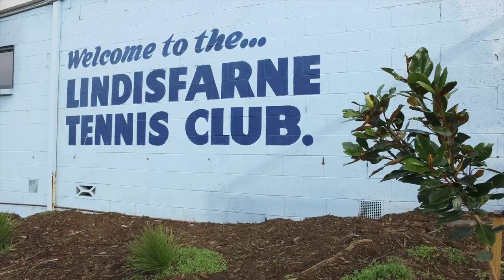1 Shore Street, Rose Bay - Presented by Marita Oliver - Harcourts Signature